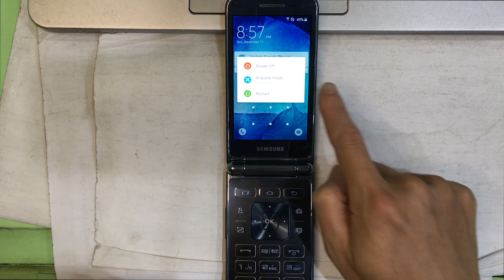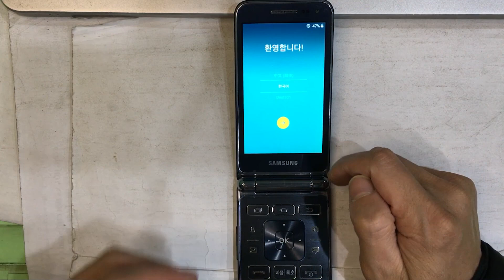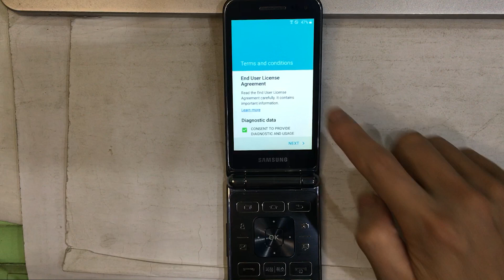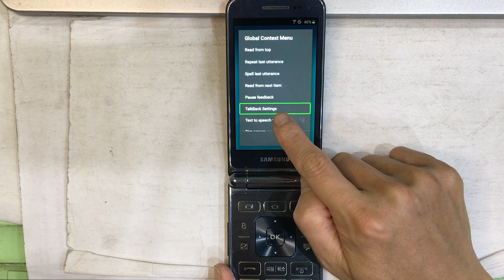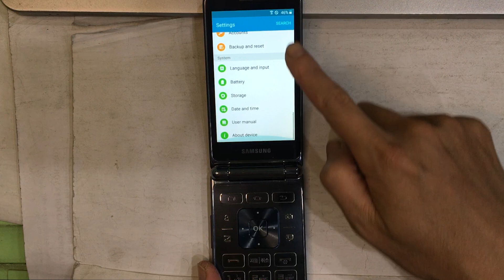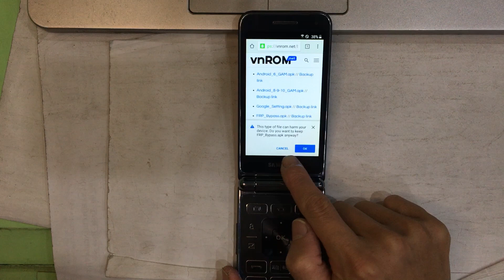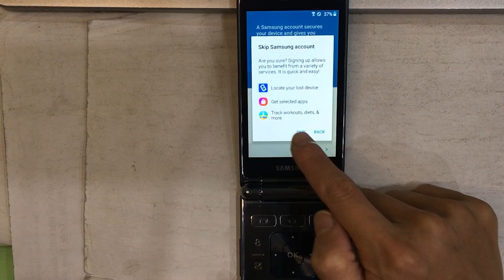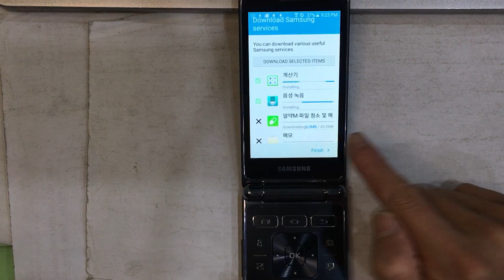Samsung Galaxy Folder Android 5.1.1 How to Hard reset/FRP Bypass Google Account Lock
Samsung Galaxy Folder (SM-G150NL) Android 5.1.1 FRP Bypass/Google Account Lock Bypass/Hard reset without pc